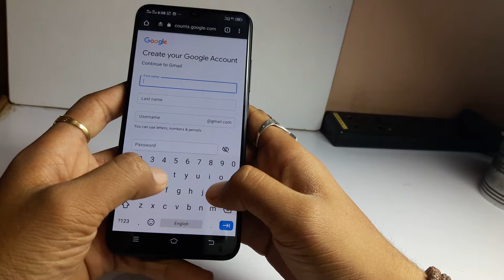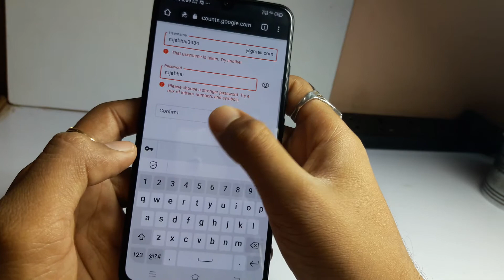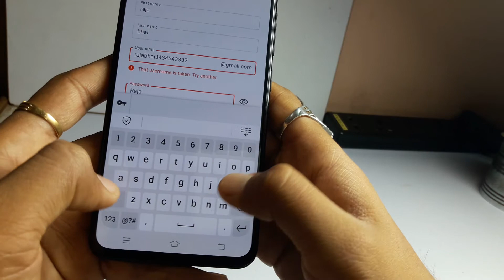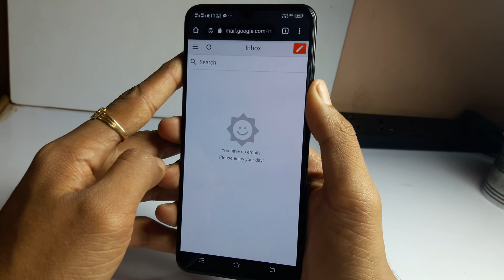How To create Gmail Account Without Mobile Number 2020 बिना मोबाइल नंबर डायल अकाउंट बनाएं